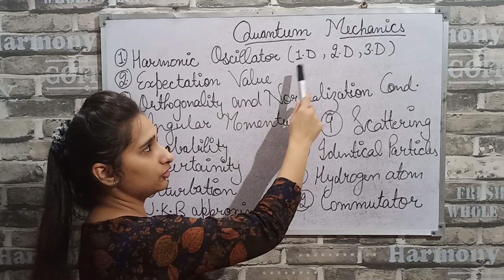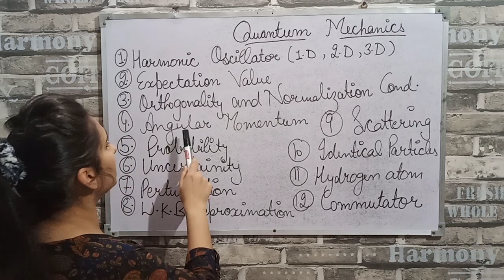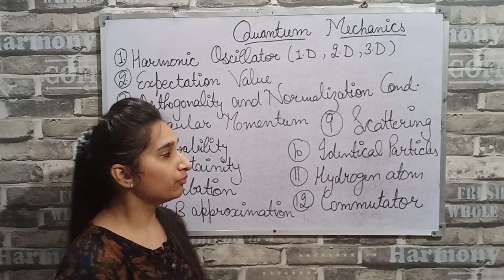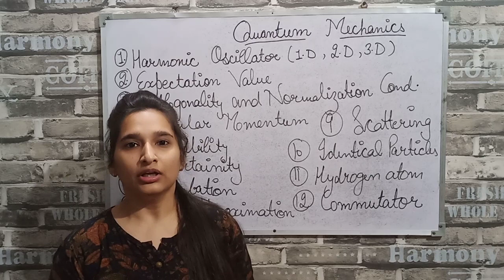Most important topics of quantum mechanics for NET,GATE,JEST and TIFR Exams.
In this video ,I have discussed most important topics of quantum mechanics for NET,GATE,JESTand TIFR exams.Thank u so much for watching this video.